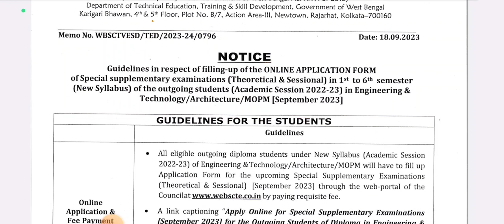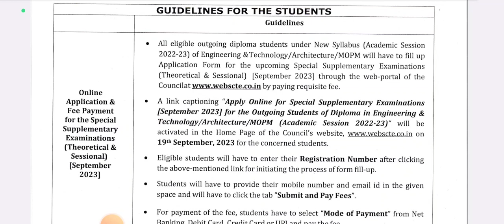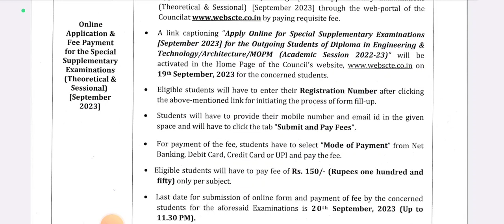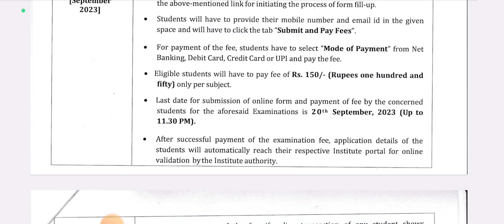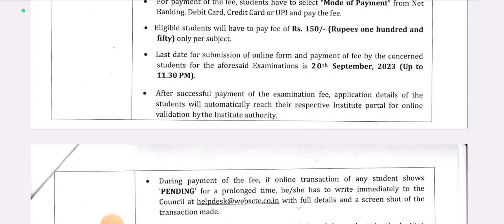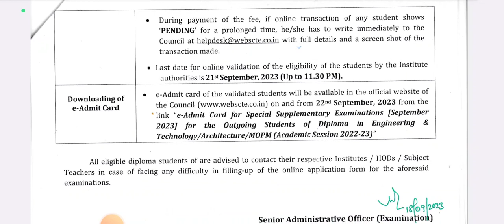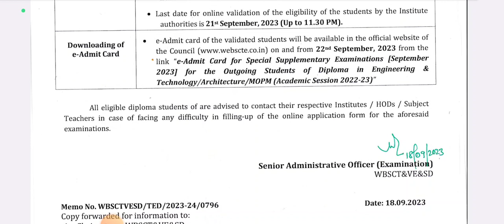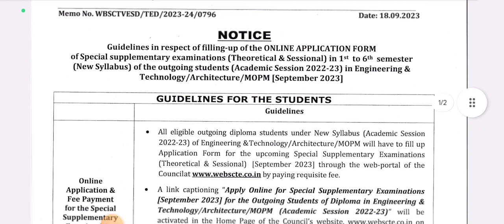স্টেট কাউন্সিল থেকে প্রকাশ করা হলো ডিপ্লোমা ছাত্র-ছাত্রীদের পরীক্ষা সংক্রান্ত গুরুত্বপূর্ণ নোটিশ 📢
Qualification Details:-
LBS(Land Building Surveyor)
ITI (SURVEYOR)